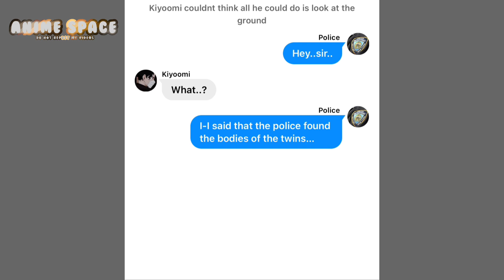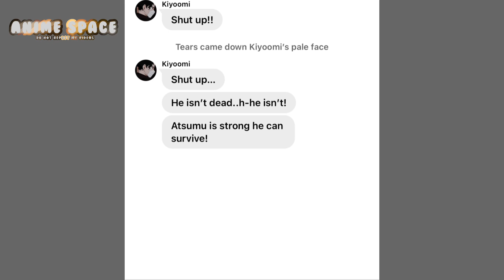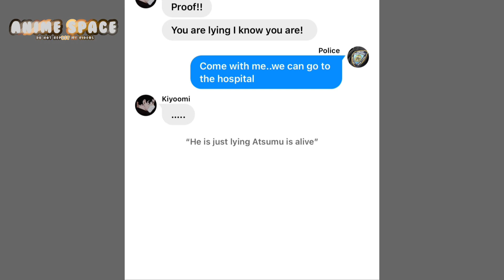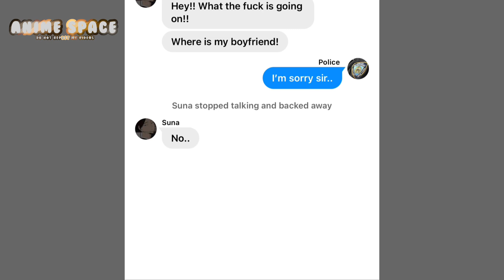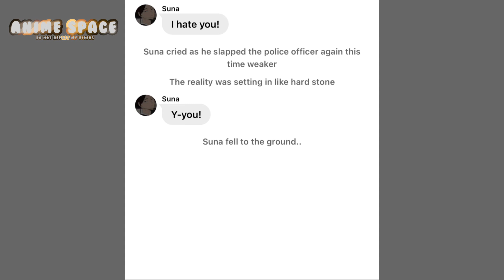| Dying Together | Miya Twins Angst| BONUS |